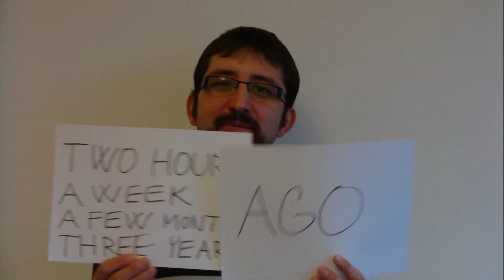F*kt gramatika - 49.díl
V dnešním díle F*kt gramatiky se naučíme říct, že jsem něco dělal před nějakou dobou a taky se naučíme časový údaje, například "2 hodiny, týden, několik měsíců, 3 roky".

TWO HOURS = dvě hodiny
A WEEK = týden
A FEW MONTHS = několik měsíců
THREE YEARS = tři roky

AGO = před (nějakou dobou v minulosti)

I played football two hours ago. = Hrál jsem fotbal před dvěma hodinama.
I worked a week ago. = Před týdnem jsem pracoval.
I visited the Czech Republic a few months ago. = Navštívil jsem ČR před několika měsíci.
I finished school three years ago. = Dokončil jsem školu před třemi roky.